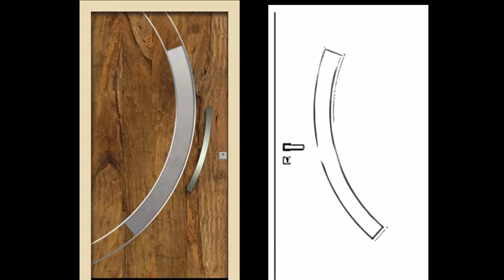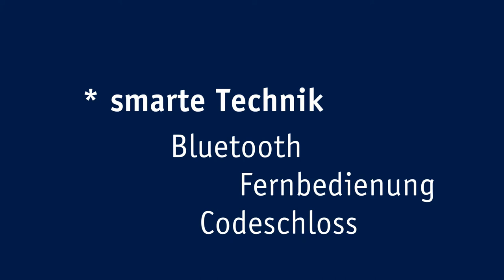PaXentrée - Haustüren in Holz und Holz-Aluminium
Die neue Haustür von PaX jetzt auch in Holz und Holz-Aluminium.